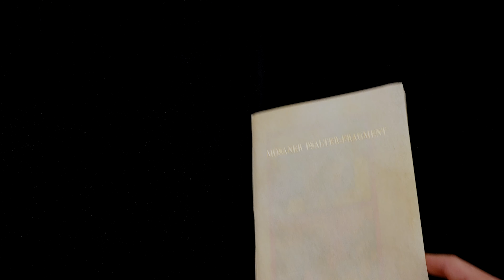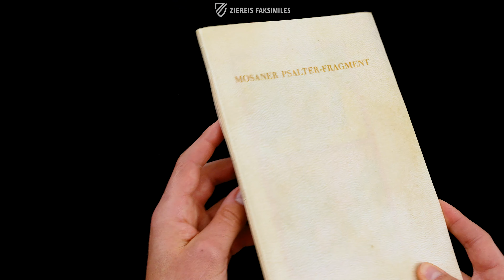DAS MOSANER PSALTER-FRAGMENT - Blättern im Faksimile (4k / UHD)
Der Zufall gestattet einen interessanten Einblick in den Arbeitsprozess mittelalterlicher Illuminationen: Das Mosaner Psalter-Fragment stellt die Einleitung zu einem Psalter da. Sein Fragmentcharakter ist jedoch nicht auf manuellen Verlust in der Überlieferungsgeschichte der Handschrift zurückzuführen. Vielmehr sind von den insgesamt 29 ausgeführten Miniaturen 15 vollendet worden und 12 im halbfertigen Zustand verblieben. Dieser Umstand lässt an der Handschrift erkennen, dass das reich verwendete Gold nicht erst am Ende aufgelegt wurde, sondern bereits unmittelbar nach der Zeichnung mit der Feder. Die großartigen Bilder stellen zunächst alttestamentliche (fol. 1–6) Szenen dar und anschließend geben sie sehr lebendig Szenen aus den Evangelien wieder (fol. 7–10). Durch kurze thematische Angaben, so genannte Tituli, und vereinzelte Spruchbänder lässt sich diese prächtige mittelalterliche Bilderbibel mit modernen Comics in Beziehung setzen.